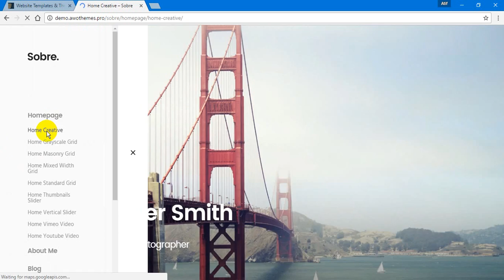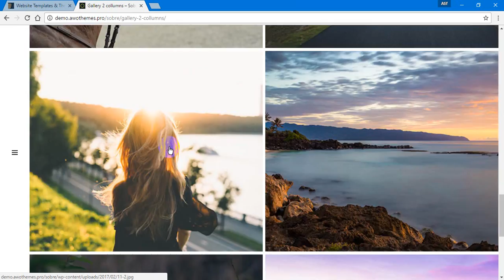Sobre Minimal Photography Portfolio WordPress Theme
Sobre is a modern minimal photography WordPress theme. It’s designed for photographers, video producers, freelancers and creative directors. Sobre is a perfect tool to showcase your projects in a simple and elegant way. This WordPress theme includes 10 homepage demos with a different layouts. It’s fully responsive and it looks perfect on all mobile devices. Sobre built on a clean semantic HTML5 code and powered with Bootstrap. Customize appearance with theme options panel. Launch your professional photography website today with Sobre.
High Resolution
Widget Ready
Framework Unyson
Columns 4+
Documentation Well Documented
Layout Responsive
Tags clean, creative, drag and drop, drag&drop, minimal, modern, page builder, photographer, photography, portfolio, showcase, template, unique, video, website

Author Name:awothemes